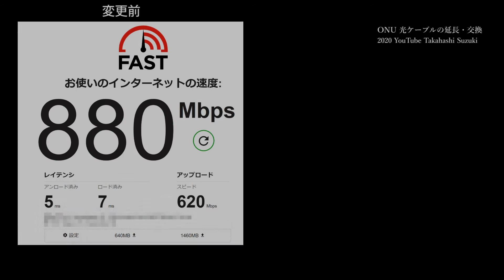【工具なし】ONUの光ファイバーケーブルの延長、交換を自分でする方法 / NURO光 F660A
不注意で断線し、NUROに相談して費用送料無料で新しい光ファイバーケーブルを送ってもらえた人もいますので、まずはNUROに相談を。

※ただ、2020年10月現在 HPを見る限りでは光ファイバーを延長させたい場合は有料でした。

OCN（NTT）系なら、5メートル以内の光ケーブルであれば、NTTから2000円くらいで直接送ってくれることもありますので、NTTにご相談を。

　NTT東日本 自分で光コードを交換する方法

目を痛める可能性があるため、光コンセントに挿しっぱなしにして作業をしないでください。
ONUの電源も必ず落としてください。
ONU側のコネクタを接続してから、光コンセントに挿してください。接続を確認したら初めてONUの電源を入れてください。

光ファイバーケーブルが折れたり、ペットにかじられた場合、破損した部分に顔を近づけて凝視などせず、ONUの電源をすぐに落とし、光コンセントからケーブルを抜いてください。

うちはNURO光ですが、OCN光、フレッツ光でもほとんどの場合、scコネクタのケーブルを使用しているので、交換方法は同じです。
ただ、実際に延長、交換される際には、コネクタ部分をしっかり確認してからおこなってください。

コネクタに保護シャッターや保護キャップがあるのは、それだけ繊細なものだからです。（それと、目に有害だからです）素手で触るなどの行為はしないでください。皮脂汚れや埃程度でも信号が減衰します。

光ケーブルの中心部はガラスやプラスチックです。折り曲げたら壊れます。扱いには注意してください。

屋外の光ケーブルが断線したり、光コンセントを増設するなど場合は、契約会社に連絡してください。

有線LANを利用であれば、LANケーブルを伸ばしたところで速度が遅くなるわけではないので、長いLANケーブルに替えるという手もあります。

SCコネクタタイプの光ファイバ
（Amazon）

光ケーブルを延長や交換する方法は? 断線した時も自分でなおせる?

【フレッツ光ケーブル延長は超簡単！】自分でやる光ファイバーケーブルの延長方法

光回線のケーブルを延長・交換したい！自分でやるにはどうすればいいのか。

=== Key word ===
DIY 自分で交換する 光回線終端装置 光インターネット回線